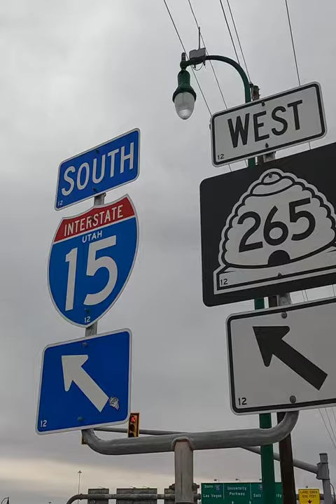BICYCLE ART by ROAD SIGNS in OREM UTAH USA JBManCave.com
I like how this bike was positioned and the dried flowers that were placed there. Can anyone tell me the story behind it? BICYCLE ART by ROAD SIGNS in OREM UTAH USA